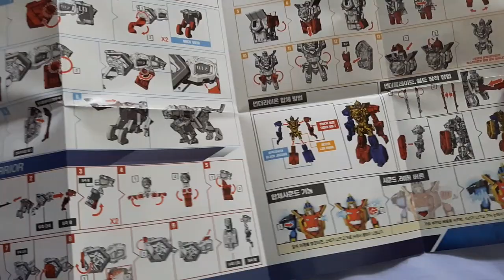韓國泡菜 機甲超獸王 DX 雷霆獅王 3合體 지오메카 비스트가디언 썬더라이온 장난감 3단 합체 로봇 GEO MECHA BEASTGUARDIAN ThunderLion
聲光效果很充足，變形結構還好，合體噱頭比較多!
騙茵啊很好用!!